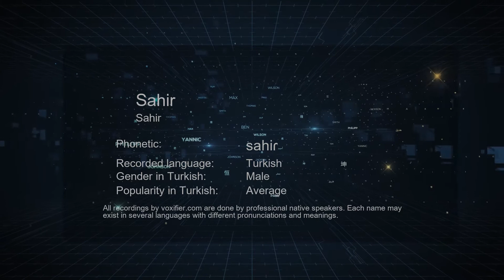How to Pronounce Sahir (Sahir) in Turkish - Voxifier.com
This is the Turkish pronunciation, gender, and phonetics recording of the name Sahir (Sahir). The same name may exist in other languages with different pronunciations. Check the meaning of name along with other possible pronunciations or similar names for free Voxifier uses the help of expert linguists to simplify pronunciations by replacing some special sounds with sounds more commonly available across all languages.